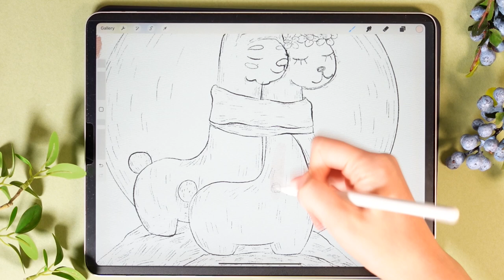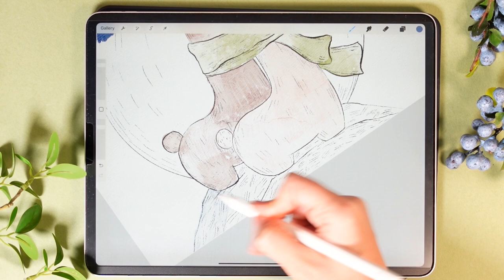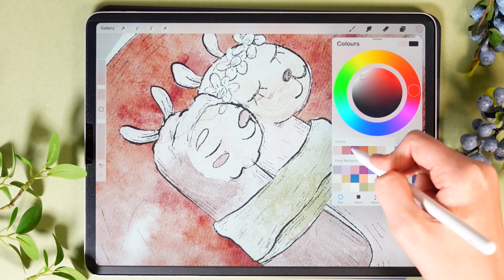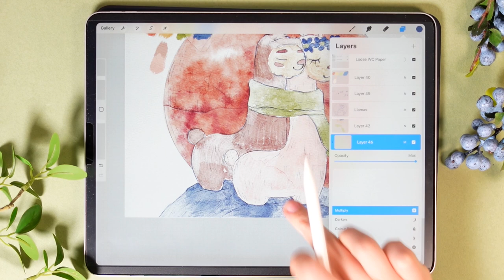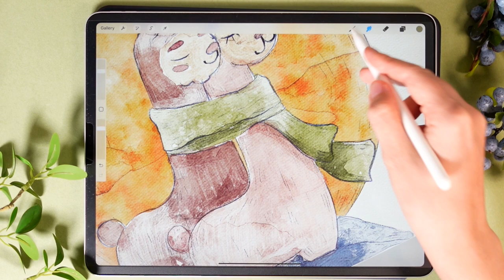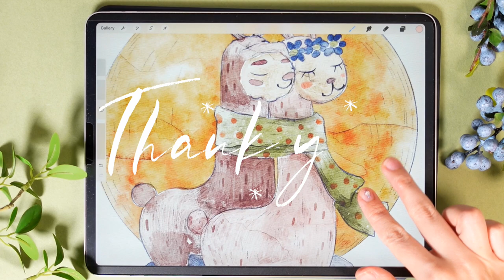How to Paint Cute Watercolor Llamas in Procreate easily - IPad Digital Tutorial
This is a short tutorial about digital painting of watercolor llamas. I will use Procreate. We will learn, how to create authentic watercolor art digitally! You can use Procreate or other drawing apps or regular paints for this art tutorial.
Believe me - you can draw it!
You can use your own brushes - that`s totally fine!

We will try my new watercolor brushset - Loose Watercolor for Procreate.

Sincerely thank you for your support🦄

And that would be great if you share your own artwork with me on Instagram! I can see it, give my own feedback and share it my stories!

Video tutorial about painting in watercolor style step by step in Procreate. How to paint cute llamas in watercolor style. Loose Watercolor art. How to paint character on IPad. Procreate brushes. Authentic watercolor art in Procreate. Traditional watercolor techniques. Loose watercolor in Procreate. Watercolor animal illustration in Procreate. How to paint character illustration in Procreate - easy digital tutorial for beginners. Procreate art channel.